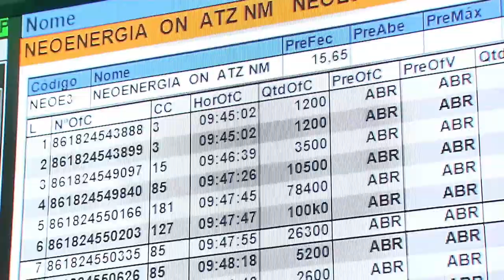Estimativa PIB/Inflação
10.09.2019 - Governo Federal muda a projeção da economia deste ano e espera aumento no PIB e queda da inflação.